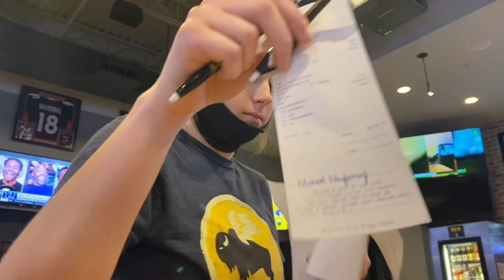2020 Graduation 🎓 Vlog|🐻💙Bolton High School💙🐻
Stay safe.Stay Protected.Stay Proud

YouTube Channel Shoutout Rules:
Send me a picture of my channel showing that you are subscribed with the notification bell 🔔 turned on and you well receive a shout out from what ever social media you sent me the picture on‼️‼️‼️